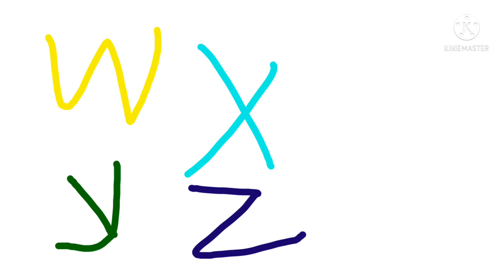ABC song mp4